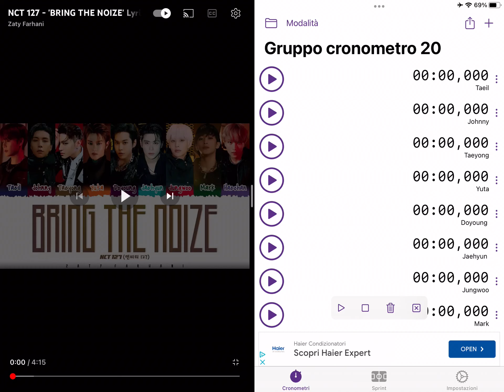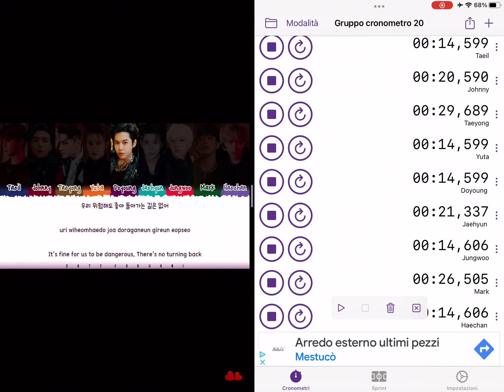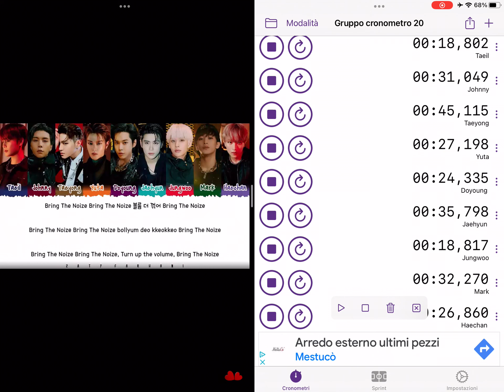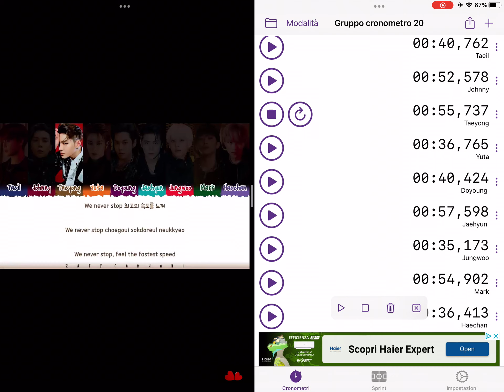Nct 127 Bring The Noize Line Distribution